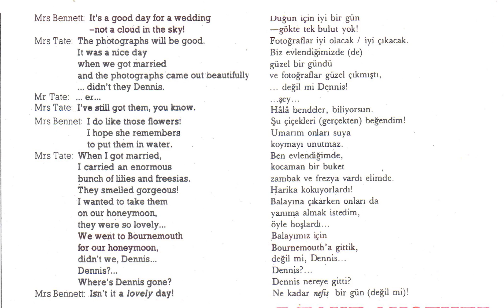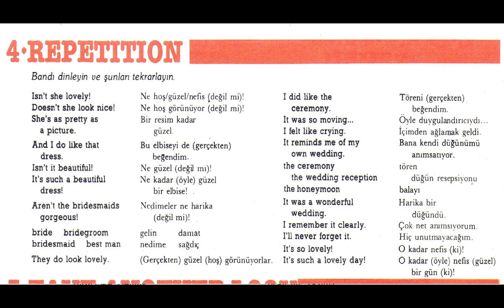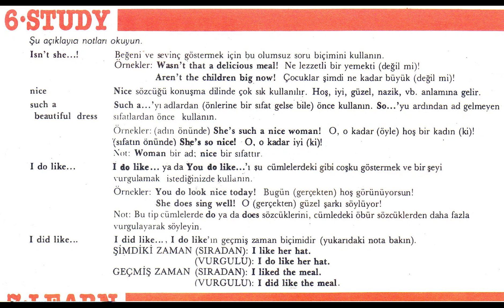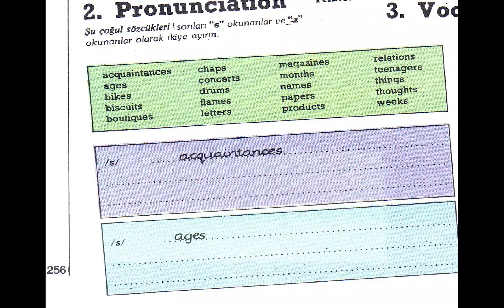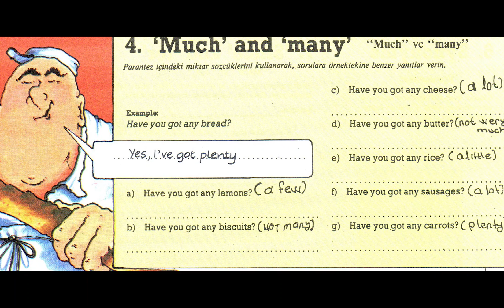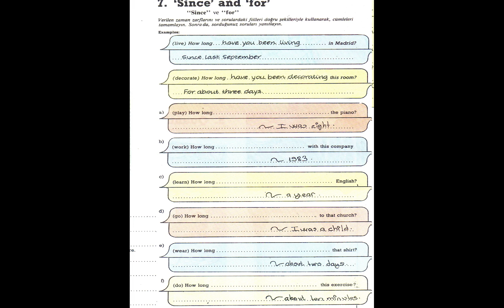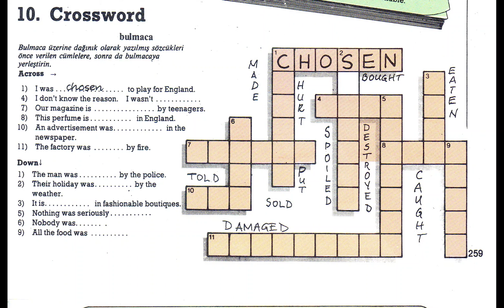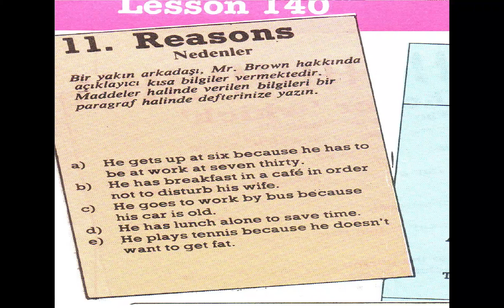Oxford İngilizce Düzey 7 Ders139-140: Isn't she lovely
Ders 139: Ünlemler.
Ders 140: Sınav
Düzey 7'nin sonu tebrikler.